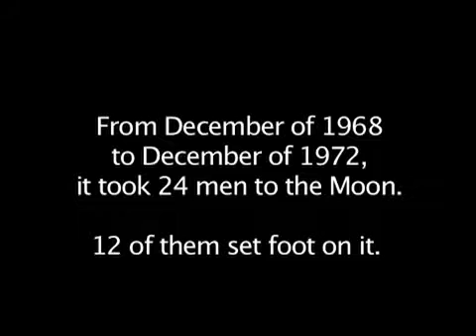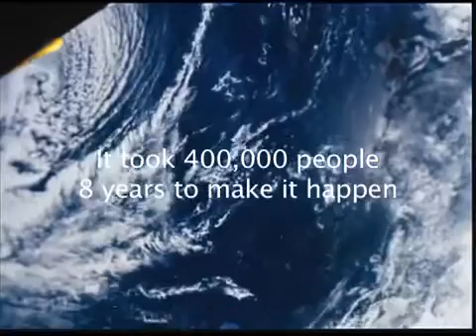The Ultimate Saturn V Tribute (with video from Apollo 11 & cabin audio from Apollo 17)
Credit for this one again goes to YouTube user Unsane. Who made the original, titled "A Saturn V Tribute". This one also has spectacular audio, but focuses more on the communications side of the launch.